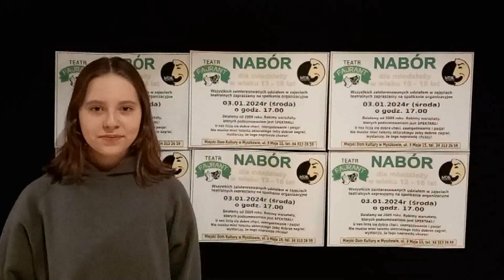Teatr FAJRANT #93 Nabór do Teatru FAJRANT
Zapraszamy wszystkich chętnych znajdujących się w przedziale wiekowym pomiędzy 13 a 18 rokiem życia, do Teatru FAJRANT :)

Teatr FAJRANT działa w Miejskim Domu Kultury w Myszkowie. Od 18 listopada 2009 do 30 czerwca 2012 znany pod nazwą Projekt FT tj. Projekt Film Teatr. We wrześniu 2012 sekcja zmieniła nazwę na Teatr FAJRANT. Instruktorem teatru jest Joanna Ożóg.

Zapraszamy również na naszą stronę  na facebooku, gdzie można zobaczyć bieżące efekty naszej pracy oraz dowiedzieć się  o najbliższych spektaklach :)